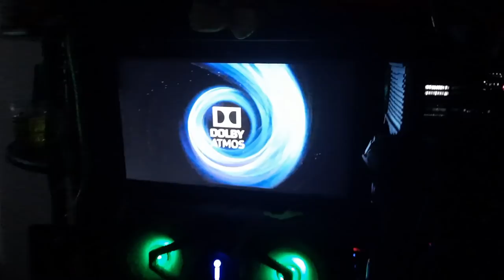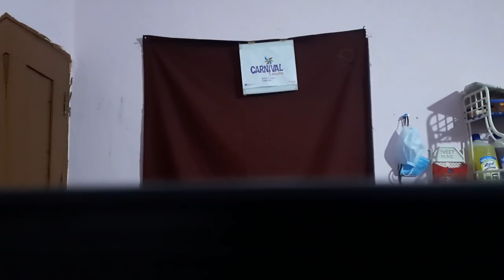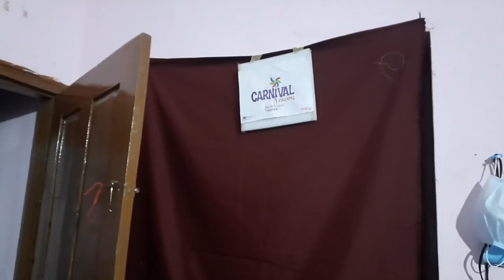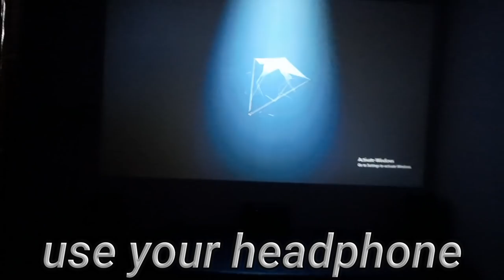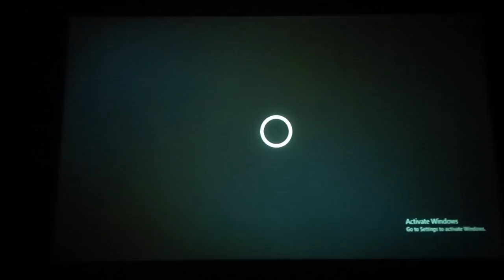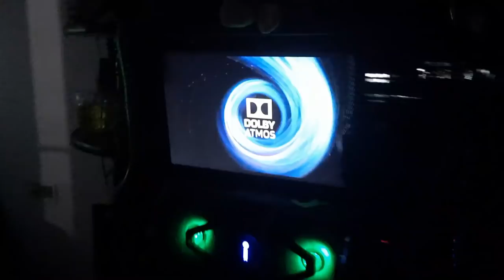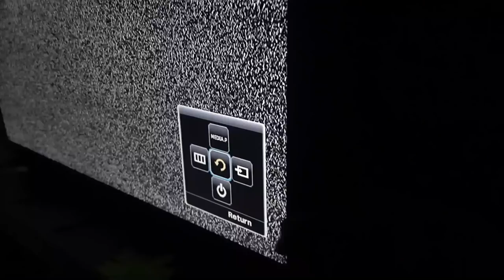എന്റെ യമണ്ടൻ budget mini theater setup in home | Home theatre tour | Action dude unboxing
A video Jurassic World (2015) - Indominus Attacks the Gyrosphere scene
I used in my video for projector video testing.

2021 pre edition projector.

My mouse
1, GAMING MOUSE TECH GUY
MFTEK Gaming series